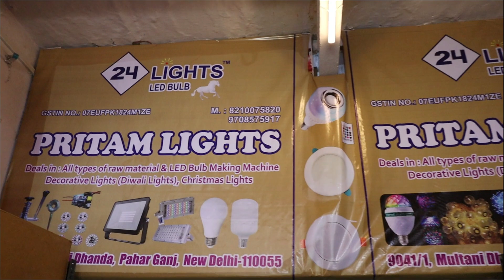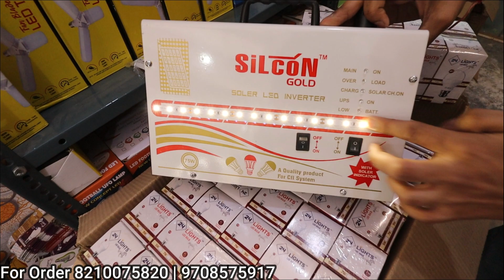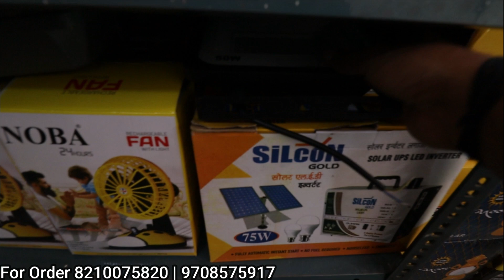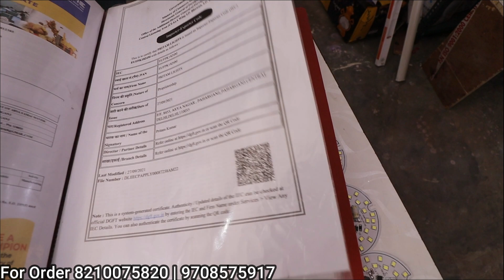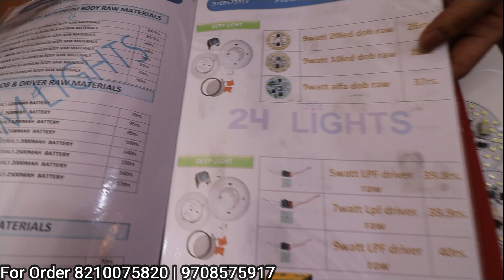High Profitable Business Ideas | Business Plan For New Start Up | New Business Opportunity in India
Hey Guys,
I am your host Honey Saxena trying to showing you all types of Business Ideas.
Pritam Lights
Add- Street No-1, Near Bikaner Sweet, Pahar Ganj, New Delhi- 110055